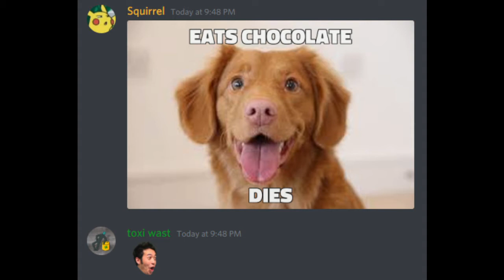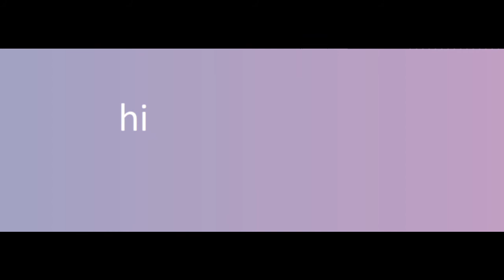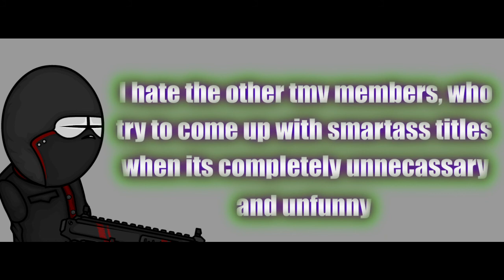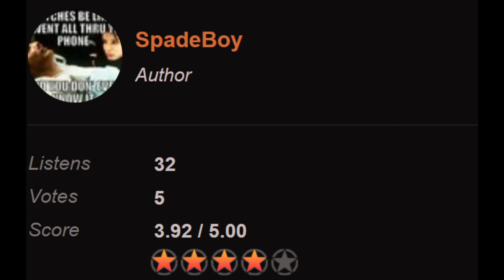2 song s hi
yeah

0:00 - Amen Wave
5:31 - Choke